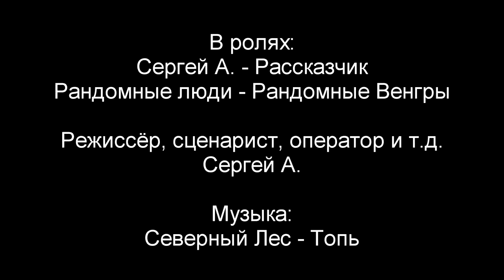Трамвай / Tram (2018)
Сюжет: Будапешт. Молодой человек после работы садится на трамвай, который увозит его в бездну.

В ролях: Сергей А., рандомные венгры

Режиссёр, сценарист и т.д.: Сергей А.

Снято на Будапештском трамвае.